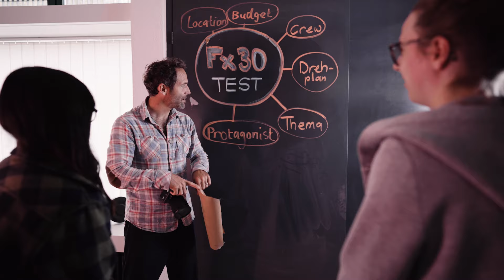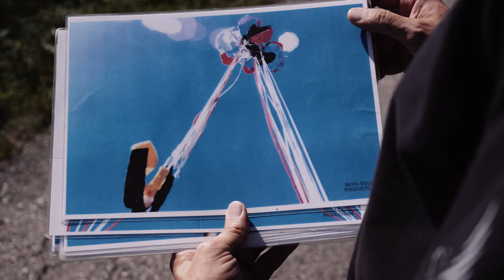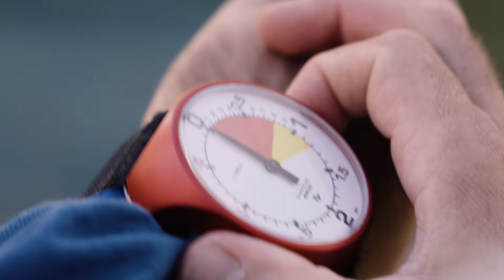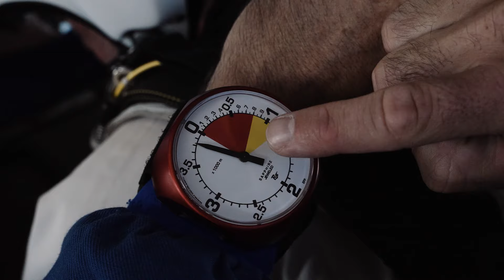Mein erster Fallschirmsprung seit 13 Jahren | Shot on Sony FX30 | Studio 1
FX30 heisst die brandneue Kamera von Sony. 🎥🤩 Wir konnten sie vor dem Release auf Herz und Nieren testen. Dafür hat Roman seinen alten Fallschirm ausgegraben und die FX30 gleich in den Freifall mitgenommen. Ob Romans erster Sprung nach 13 Jahren nur gut ging?😬🪂

Seidenstrasse 4
8304 Wallisellen
Schweiz